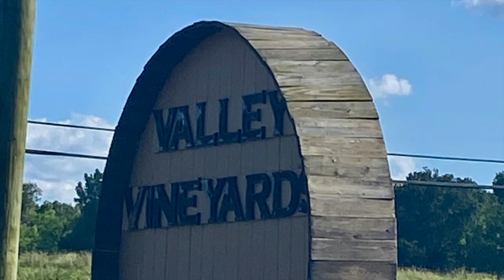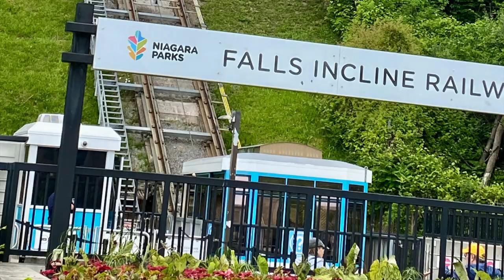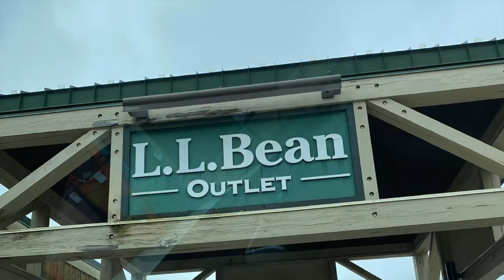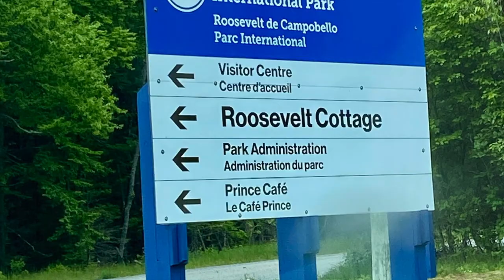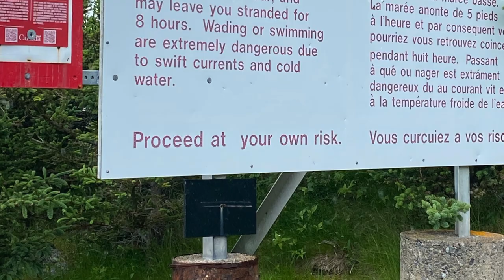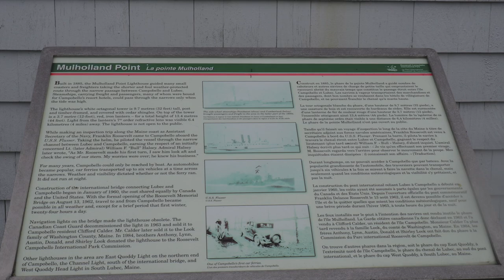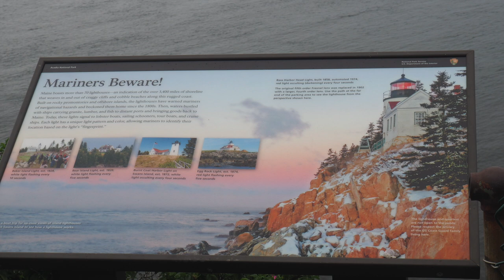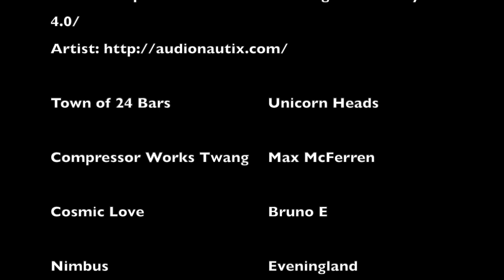2024 New England Trip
Short trip to New England including day trips to the Canadian side of Niagra Falls and to the Roosevelt Campobello International Park, NB, Canada.

I applied for a filming permit in Acadia NP but they denied my request without paying the $100 application fee since they considered it commercial use. Capitol Reef NP and Death Valley NP determined that my filming activity is general public use and does not need a permit .

The video in several spots were deleted because Acadia NP (unlike western US National Parks) believed that I needed a permit to film in the park and post to social media channels like You Tube.
Kind of like the showing of home movies and slides from the latest vacation that my father used to do but without having everyone showing up at my house to be “entertained (bored)” with the show. My presence on social media is far from the threshold for generating revenue for myself.